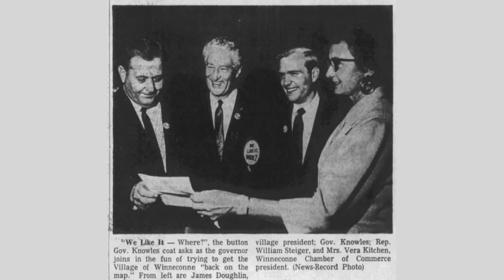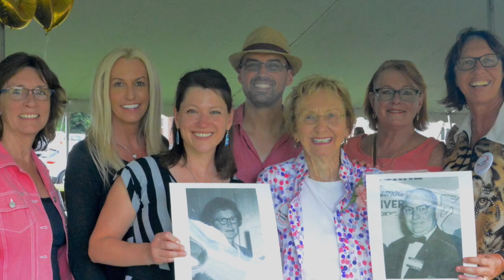"We Like It Where?" World Premiere Musical Comedy at Northern Sky Theater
A sneak peek at Northern Sky’s newest musical, “We Like It Where?" Interview with the authors plus rehearsal footage and historical photos.

Based on the true “mouse that roared” story of Winneconne’s 1967 hilarious publicity stunt to secede from Wisconsin. “We Like It Where?” celebrates ordinary people doing extraordinary things.

Book by Corrie Beula Kovacs & Stephen Kovacs
Music & Lyrics by Stephen Kovacs

Cast:
Corrie Beula Kovacs
Emily Brandt
Alex Campea
Lachrisa Grandberry
Jeff Herbst
Doug Mancheski
Jamie Mercado
Bill Theisen
Isaiah Spetz

Directed & Choreographed by Molly Rhode
Music Arrangements: Dennis Johnson
Music Director: Alissa Rhode
Stage Manager: Neen Rock
Scenic Designer: Lisa Schlenker
Assistant Scenic Artist: Carri Dahl
Costume Designer: Karen Brown-Larimore
Lighting Designer: Bryce Foster
Sound Designer: Ben Werner
Props Designer: Kathleen Rock